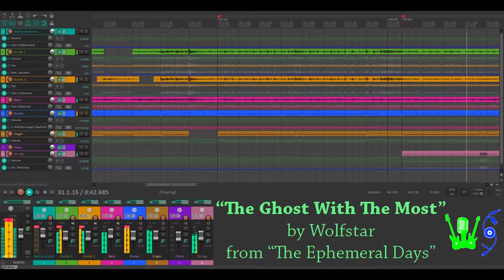Wolfstar Soundscapes Channel Trailer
Welcome to the channel! Enjoy the music and videos.